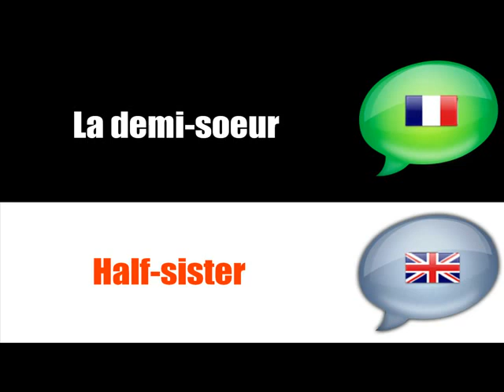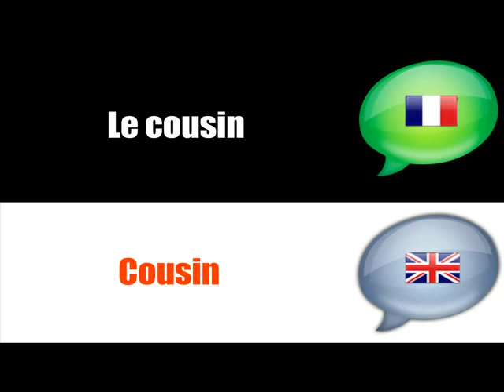Francese = English] # Famiglia